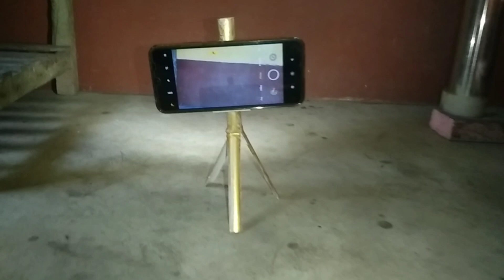How to make a phone Tripod ! Tripod kaise banaya home made by active 07 channel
Thanks🌹